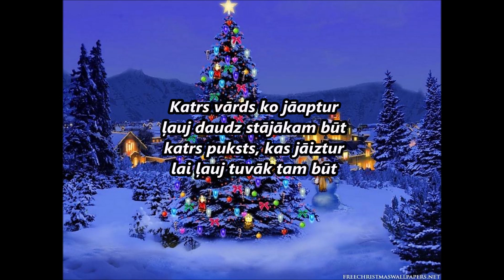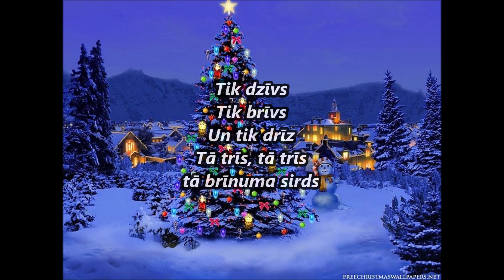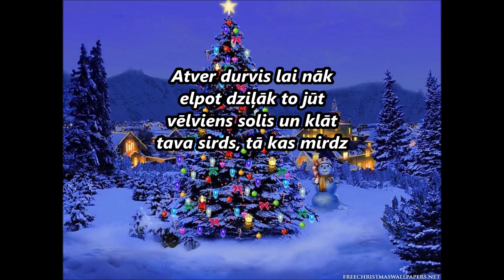Tumsa un Dzeguzīte: Brīnuma sirds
Tumsa un Dzeguzīte: Brīnuma sirds ar vārdiem
Vārdu un mūzikas autors: Mārtiņš Freimanis